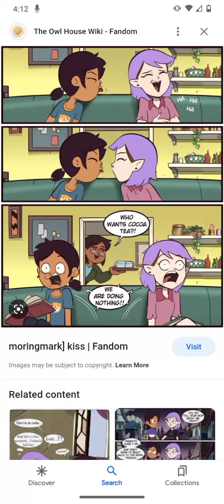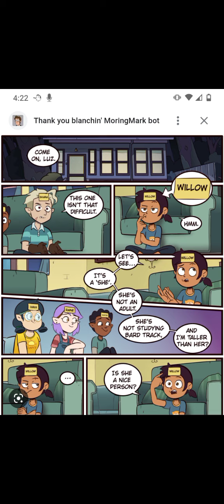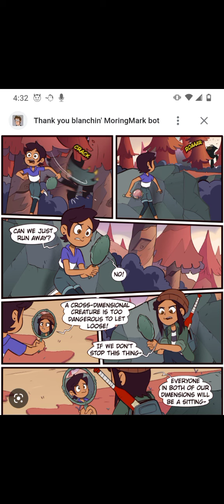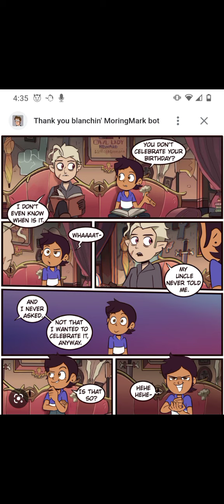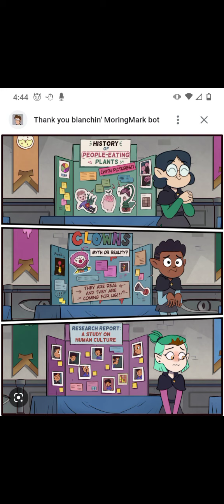lumity and more